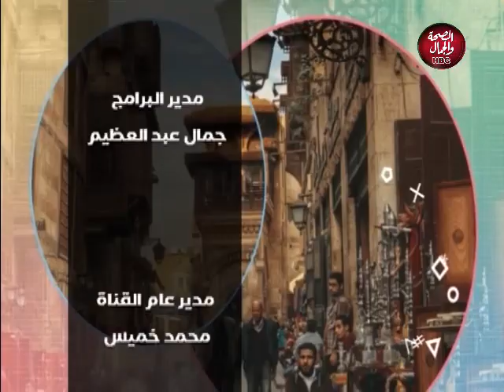كايتنا مع كريمة | احدث صيحات الميك أب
تقديم : كريمة مجدي
فى ضيافتها : اسماء العجيمي - ميك أب ارتست

قناة_الصحة_والجمال# برامجنا